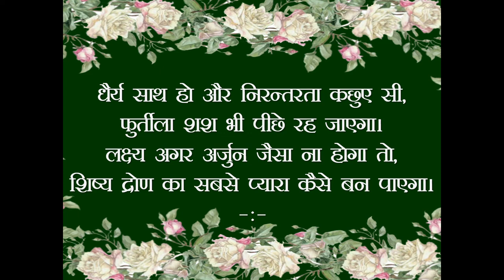प्रेरणा | अति सुंदर रचना